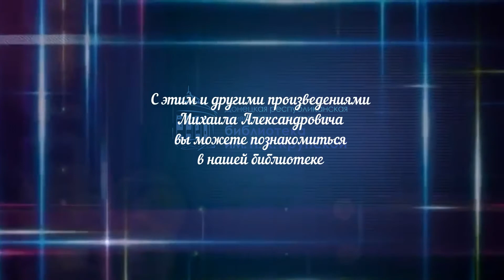М. Шолохов. Судьба человека